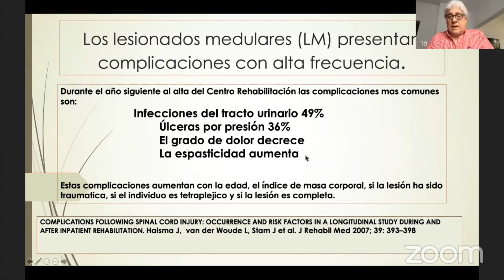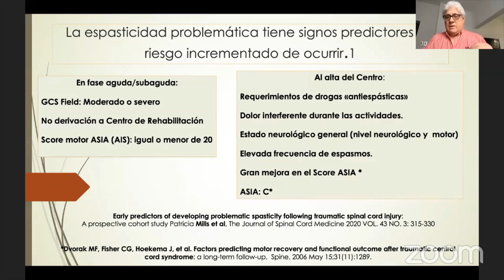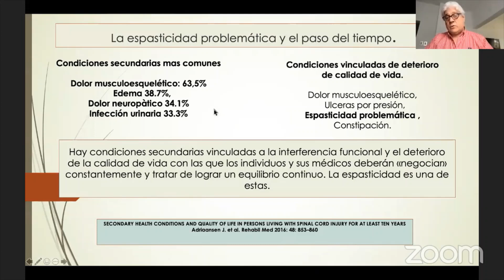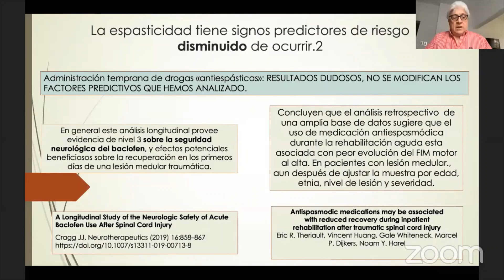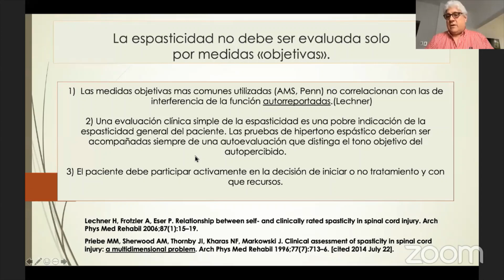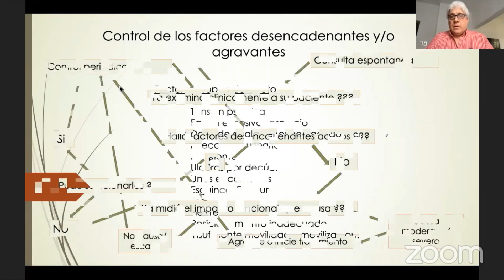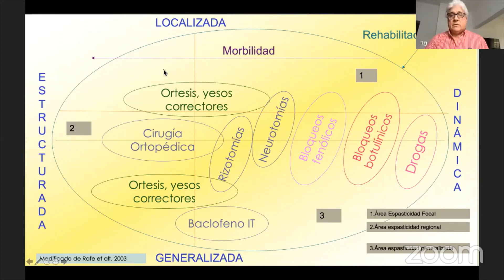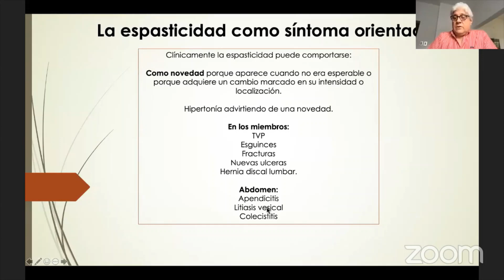Aspectos clínicos de la espasticidad en LM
Dr. Guillermo Rafe